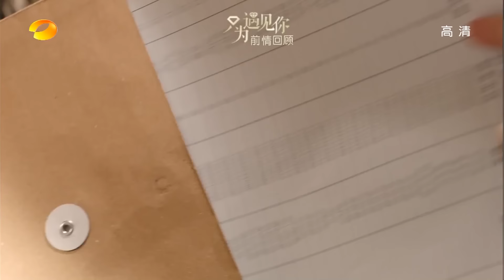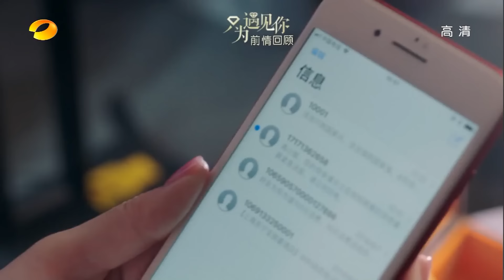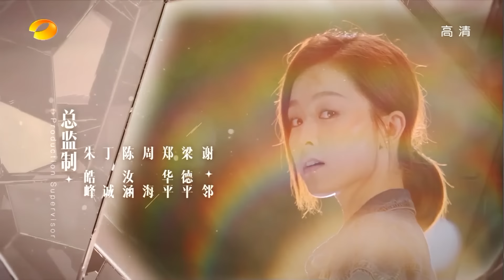《只为遇见你》第27集 Nice To Meet You EP27【芒果TV独播剧场】